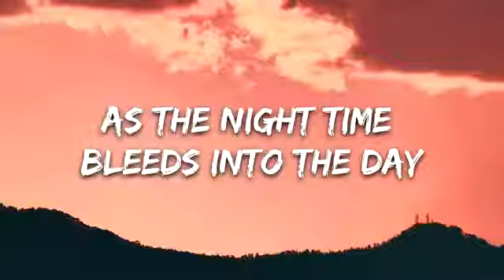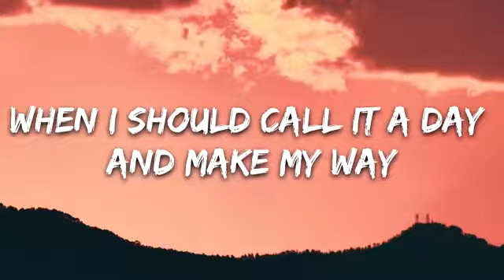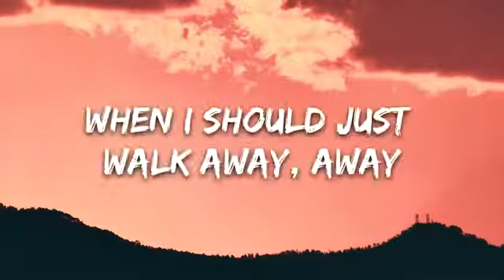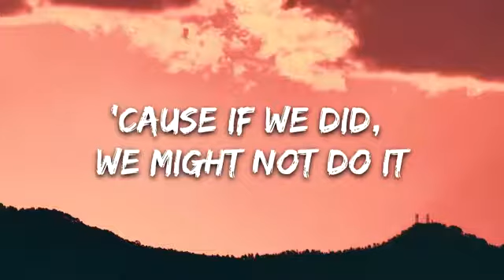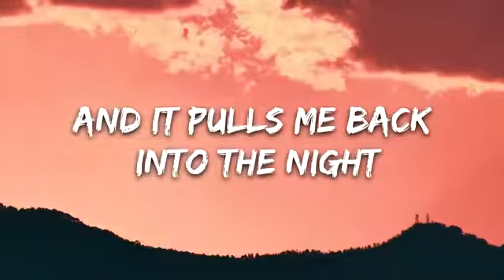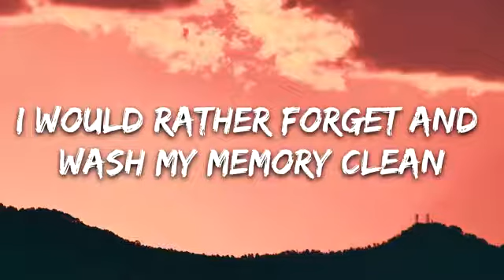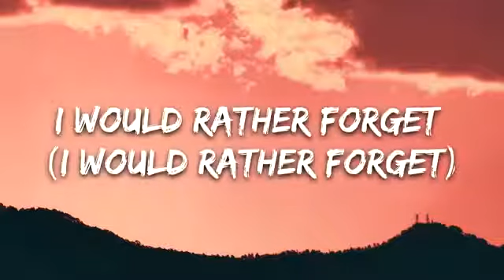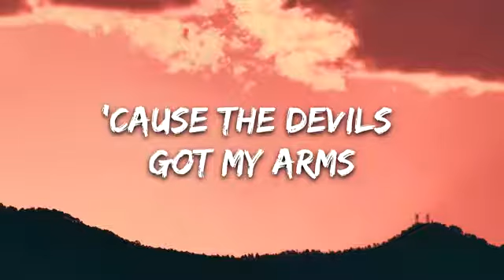Seeb, Bastille - Grip (Lyrics)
👉 Seeb:

👉 Bastille:

⭐️7clouds:

🎤 Lyrics:

[Verse 1]
As the night time bleeds into the day
Tomorrow spills across the sky
And the sun’s a harsh reminder why
We are feeling barely human

[Pre-Chorus]
We don’t know what’s good for us
'Cause if we did, we might not do it
Who knows where our limits lie?
We won’t discover ‘til we push it

[Chorus]
I should just walk away, walk away
But it grips me, it grips me
But I should call it a day
And make my way
Oh, it grips me
'Cause the devil’s got my arms
And it pulls me back into the dark
But I should just walk away
Away, oh it grips me

[Verse 2]
We got drunk on this unholy wine
To deliver us from our old minds
A promise of a better time
'Til we’re feeling barely human

[Chorus]
Well I should just walk away, away
(The devil's got my arms)

[Bridge]
I would rather forget
And wash my memory clean
Oh, I would rather forget
I would rather forget (I would rather forget)
Wash my memory clean (Wash my memory clean)
Wash my memory clean